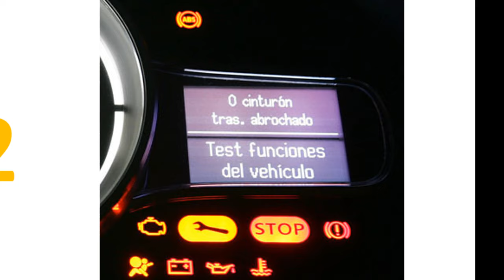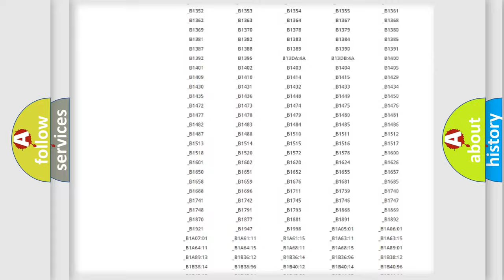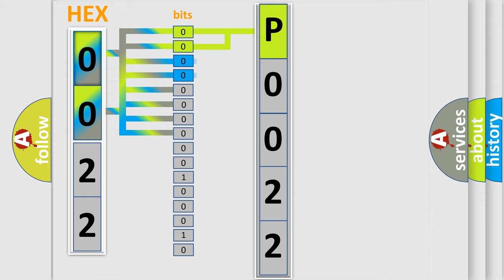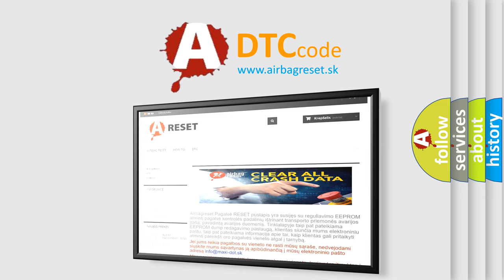DTC Mercedes-Benz P0022 Short Explanation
Contents:
0:21 Basic DTC analysis according to OBD2 protocol standard.
1:48 Insight into programming
2:58 A diagnostically understandable description of the Diagnostic Trouble Code
3:05 Basic error definition

Make
Mercedes-Benz
Code
P0022
Definition
Incorrect Position of the Intake Camshaft
Description
Continuous Camshaft Adjustment Left Bank Incorrect position of the intake camshaft Engine output is affected
Cause
Intake camshaft of left cylinder bank